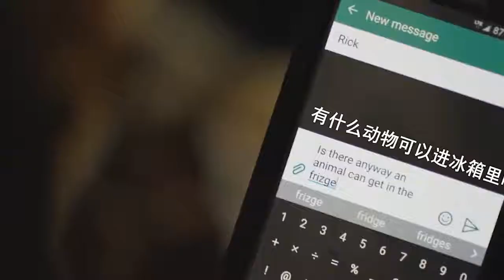【怪力乱神】辣妈捡到怪物尸体，被奶激活变成人形蝙蝠，跟儿子抢奶喝，悬疑片 『以不同的視角解讀一部電影，帶你瞭解電影更深層的含義和秘密』熱門電影 血腥 驚悚懸疑 催淚 真實事件改編【小瑾爱影视】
看電影，聽故事，歡迎來到【小瑾爱影视】！如果想看更多好看的系列電影，可以在解說視頻下麵給我留言哦。
『以不同的視角解讀一部電影，帶你瞭解電影更深層的含義和秘密』電影解說
電影不僅生活的必需品，還是生活的調劑品！

電影解說短視頻是新興流行起來的一種短視頻形式，將一部電影濃縮為幾分鐘進行大致講解與點評，方便觀眾利用碎片時間辉叔探影進行觀看，並對電影作品有一個初步瞭解，再以此來決定是否收看完整影片，這無疑為用戶提供了選片便利。可以讓觀眾看電影看的更多，發現更多沒人知道的好片，解說文案能說出對電影的評價。
《綠皮書》是由彼得·法雷利執導，維果·莫特森、馬赫沙拉·阿裏主演的劇情片，於2018年9月11日在多倫多國際電影節首映；2019年3月1日在中國內地上映。該片改編自真人真事，講述了保鏢托尼被聘用為世界上優秀的古典鋼琴家唐開車。鋼琴家將從紐約開始舉辦巡迴演奏，倆人之間一段跨越種族、階級的友誼的故事。
該片片名的靈感源於20世紀60年代出版的一本專為黑人而設的旅行指南
影片真正想傳達的資訊，則是如何忍受這種不公平的待遇。維果·莫特森將口音模仿得非常像紐約那種拉長調子的說話方式，並且有種很好的時機感。在這兩個像正反兩極的角色漸漸開始尊重彼此的過程中，也有不少笑料摻雜其中。《綠皮書》成功刻畫了有色人種所面對的那些困境，這不僅會發生在南部腹地，也會出現在像紐約市這種地方。維果·莫特森的撇嘴微笑似乎很適合這個角色。這讓人無法不去喜歡這個角色
片子起始時間是1962年，義大利裔移民Tony一家人生活在犯罪率極高的布朗克斯區，這裏非洲和拉丁美洲後裔居民為主。
打架失業的tony遇上了要南下巡演的博士謝利Shirley，工資也足以讓人心動，這正是拯救tony低谷期的高級食物。這也許就是上天刻意給他們安排的緣分，讓兩個性格乃至生活氣息相反的人走到了一起，從而奠定了司機小湯跟謝利博士的友誼基礎。
Shirley南下巡演是因為想要通過自身的風采贏得尊重與肯定，每場演出結束都會想起熱烈的掌聲，雖然他知道自己下臺後在他們眼裏就只是一個普通的黑人，但他還是勇敢的做出了行動去改變種族差異。
綠皮書是一本小冊子專門為黑人所寫的南部出行指南，是一種種族歧視嚴峻情況下，黑人對自我種族的光明庇護，綠色之意也為保證其旅途的順暢，沒有紛擾的假期。
倆人一路上矛盾衝突不斷。
首先Tony說話有口音，粗魯，率性，熱情，有著江湖氣息和風俗幽默，同樣也是個種族歧視者，譬如很多細節：小心翼翼的用手指捏起來扔掉黑工人用過的杯子，好生這般厭惡。雖然是一個深入社會低下層謀生的街頭混混，但也擁有著幸福美滿的家庭。
黑人天才Shirley住在豪宅，舉止優雅，家教優越，家財萬貫，會八國語言，嚴格而苛刻力求完美，從小有著極高的音樂天賦並修得三個學位的紳士。無論是Shirley談吐間的高級用詞，還是對他的要求嚴格，套近乎幾乎不成功的tony從生吞老婆給Shirley準備的三明治開始。
炸雞起源於南部，黑人農奴的充饑食物。因為有這樣的歷史淵源，如果請黑人吃炸雞，這就會造成誤解。
Shirley第一次吃炸雞是在tony的一番調侃慫恿之下，無奈之餘只能嘗試，恩，炸雞真香。兩個人開開心心地吃到了忘我的境界，隨性往車窗外扔骨頭，但有著極其良好形象的Shirley讓tony後退撿了飲料瓶回來。倆人的關係近了一步。
Shirley不太會表達自己，他將自己的情緒隱藏起來，他是不安的，每天都要喝威士卡來化解情緒。憂鬱的他與樓下其他樂手白人放聲跟同種族聊天形成鮮明的對比，除了在臺上演出之外他們跟博士交集很少。他們開一輛車，而Shirley卻需要司機。tony都看在眼裏突然心疼起Shirley，空閒之餘也沒忘給妻子寫信介紹Shirley：連天才也有難以捉摸的一面。
兩個人慢慢地也在向對方靠近，被對方吸引。
南方有些賓館，高檔餐廳，高級服裝店，白人廁所，大休息室，Shirley都不能接觸，並以紳士風度忍受這些侮辱，是一種無聲沉默的反抗。
而且路途中Shirley還教tony給妻子如何寫信。
之後tony一次次的解圍，在酒吧喝酒，在YMCA，tony用他的江湖手段擺平了一次又一次的困擾，他也慢慢在發現Shirley身上的優點並接納和包容。
因為警車的不尊重言語，tony惹下麻煩。在大雨瓢潑中，Shirley的一句“所以如果我不夠黑，也不夠白，我甚至不夠男人，告訴我托尼 ，我是誰？” 從而推向高潮，徹底化解了兩人的內心的矛盾與隔閡。
閒聊期間，tony也試圖向Shirley的內心靠近，告訴他聯繫一下哥哥，因為世界上有太多孤獨的人害怕先踏出第一步。
南下的道路漫長而又複雜，接受著一切不平等的對待。既不能被白人所接納，也無法深入同族生活。
當Shirley跟農場裏的黑人奴隸對視時，內心世界的五味雜全表現的淋漓盡致。他們在烈日炎炎下飽受著饑餓壓迫與痛苦進行農作。
眼睜睜看著到了最後一場演出，Shirley被禁止出入餐廳，而tony變得圓滑了，經過跟Shirley相處的一段時間，他慢慢去理解他，也想在結局畫上完美的句號。此刻，Shirley被tony激勵，最終他沒有忍受低人一等的屈辱，選擇為自己反抗並拒絕最後的演出。最終他們來到一家黑人酒吧，Shirley在黑人同胞面前上臺彈琴突破自我。
慶倖的是最後結局設定在氣氛濃厚的耶誕節， 感受到了人性的溫暖，tony妻子給他的擁抱。兩個月的公路時間，許些荒誕，又有著深入人心般溫暖，是個好故事。
之後，唐繼續巡演、創作和錄置歌曲，而托尼則回到科巴卡巴那夜總會工作。直到2013年相繼去世前，兩人一直是好朋友。
最終，《綠皮書》同樣拿下了最佳影片，以及最佳男配角、最佳原創劇本共三項大獎。最好的影片，《綠皮書》獲獎是說得過去的。
豆瓣8.9分，人評出9分真實劇情改編！馬雲都刷出成績？連皮百萬評分三分的自我《綠皮書》；最治癒的電影，我要分享出來！快速觀看最佳影片；最治癒的電影，我要分享出來！快速觀看最佳影片；近十年最完美的電影，大家都滿分，你確定不看一下嗎？；《綠皮書》：馬雲投資並看過三遍的電影，是你心中的最佳奧斯卡嗎？；豆瓣高達8.9分！《綠皮書》到底憑什麼才能成為最佳影片？因為正確嗎；奧斯卡最佳《綠《綠皮書》緣何破《羅馬》成為奧斯卡最後贏家？
；皮書》究竟是種族平權還是人的惡魔？；《綠皮書》改變人心需要勇氣，放棄才能擺脫掉閡下；真實事件改編的《綠皮書》，黑人音樂家為了征服種族，踏上了美國南方巡演的歷程。綠人最不能保護的，就是生命受到傷害；環球影業；奧斯卡最佳影片《綠皮書》，一場站在血與淚上的自我救贖；《綠皮書》：3萬人打出滿分，這部「奧斯卡最佳」終於能在國內看；這新片憑什麼「十年最佳」；綠皮書才不是人在囧途，而是真正的飛馳人生；《綠皮書》，這部號稱十年來國內評分最高的“最佳影片”；《綠皮書》：告誡我們，親近多一點偏見少一點會很圓滿
彼得·法雷利；維戈·莫滕森 飾 托尼·瓦勒隆加，本名：Frank Anthony Vallelonga Sr，外號：大嘴托尼；馬赫夏拉·阿裏 飾 唐·雪利；琳達·卡德琳妮 飾 多洛蕾斯·瓦勒隆加（Dolores Vallelonga），托尼·瓦勒隆加之妻；伊克巴爾·席巴 飾 阿米特（Amit）；塞巴斯蒂安·馬尼斯卡爾科 飾 約翰尼·韋內雷（Johnny Venere）
影评,电影解说,影视解说,欧美电影,喜剧片,种族,黑人,中国加油,种族歧视,绿皮书,华为加油，